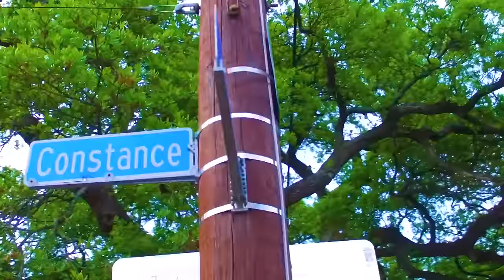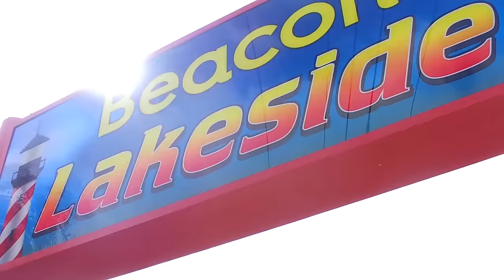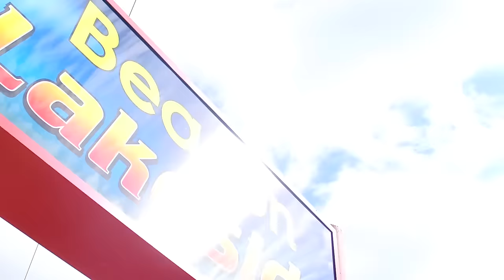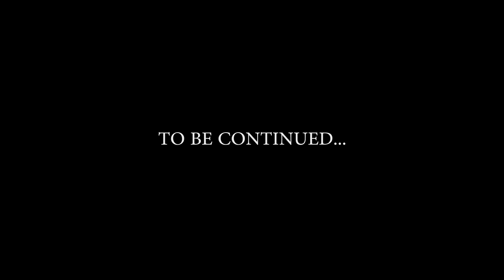Highway Heavy ft. Johnny James - Sweet Dick Johnny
Pinky Ring Music presents "Sweet Dick Johnny" a funky-fun twist to traditional southern soul! This trilogy welcomes you to the "Big Easy," oozing lust, love and greed; laced in sentiments of life on the BAYOU!

Song written by Highway Heavy. Intro produced by Cee Rock Beatz. Outro produced by Highway Heavy. Vocals by Johnny James. Guitars by Tyree Neal. Organs by Highway Heavy. Video shot by Aaron Williams.

Booking Info for Johnny James:
4th Quarter Agency, LLC